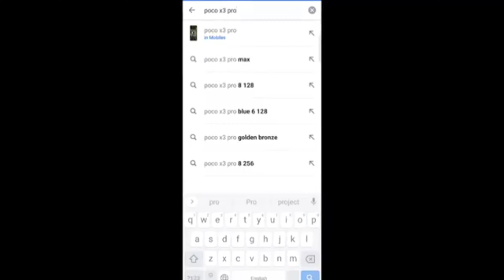PUBG MONTAGE || JOURNEY OF PRO TO NOOB || POCO X3 PRO MAX OP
HI GAMERS .

I AM RED SNAKE GAMER AND WELCOME TO THE DISCRIPTION BOX.
IN THIS VIDEO ME AND MY TEAM HAS MADE A MONTAGE ON PUBG. POCO X
X3 PRO MAX.

I AM A SMALL YOUTUBER I PROMISE YOU ALL I WILL PLAY EVERY GAME THAT YOU ALL WILL RECOMMEND TO ME .I HAVE EARLIER PLAYED SOME GAMES LIKE
1. MINECRAFT
2. AMONG US
3. BEN 10 EARTH PROTECTOR.
4. FAUG
5. PUBG MOBILE
6. CALL OF DUTY
7. PUBG MOBILE KR
AND NOW WE ARE CONTINUING OUT PUBG MOBILE MONTAGE SERIES

JOIN DISCORD FOR FUN ME AND MY MODERATORS WILL ME ONLINE EVERYDAY AT 9:00 PM.
AND YOU CAN USE SOME COMMANDS LIKE :-
1. !FUN
2. !RANK
3. !KOIHAI
4. !CHUTIYA

MY PUBG ID :- TIGERXDEMON
PLZ HELP ME .
DARK EFFECT GAMING :-